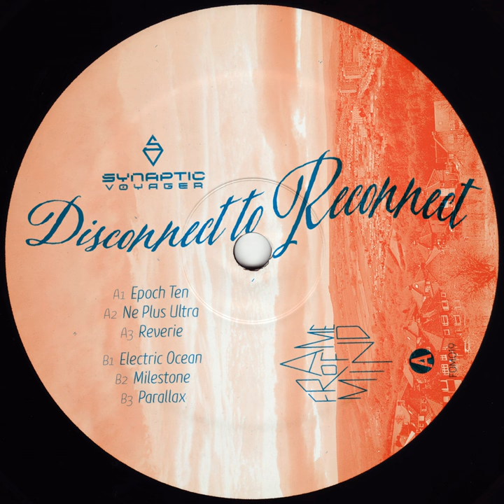Reverie (Extended Version)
Reverie (Extended Version) · Synaptic Voyager · Matthew White · Paul Baines

Disconnect To Reconnect

Author: Paul Baines
Author: Matthew White
Music  Publisher: Publishing Control